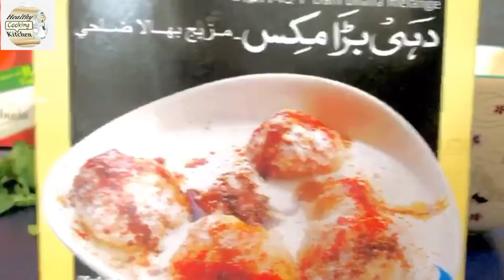Ramzan special recipes. 5 Easy Iftar special recipes by (Healthy cooking)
Iftar Recipes | Ramzan Special Recipes | Ramadan Recipes 2022 | Ramadan Recipes for iftar | Snacks Ramadan recipes 2022 by cook with Qn. Easy iftar recipes. Garlic bread, Chicken Bread, Garlic chicken vegetables bread, Bread without oven,
Unique Ramzan Special Recipes. Breakfast recipes. Chicken snacks recipes is easy recipes. Unique iftar recipes: Hello friends, today we make iftar recipes Recipe with details video and photo Recipe. It is amazing chicken snacks recipes,Ramazan Special recipes and This easy iftar recipes is unique and ramadan recipes 2022,iftar and breakfast recipes . new recipes 2022 more vedio look my channel. it's eat iftar and breakfast time. Snacks recipe is easy recipes, quick cook, tasty recipes and breakfast recipes indian. This fluffy and tasty Recipes Use less ingredients Refine flour,Onion and any spices. iftar recipes. healthy breakfast . Ramadan recipes 2022. Breakfast recipes.

Iftar Recipes | Ramzan Special Recipes | Ramadan Recipes 2022 | Ramadan Recipes for iftar | Snacks
Ramzan special recipes. Iftar special recipes.